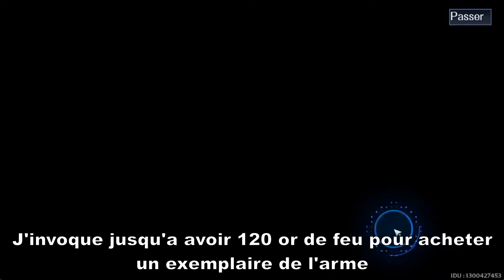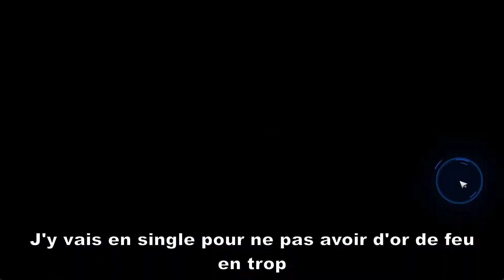INVOCATION pour FRIGG Tower of Fantasy FR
Si vous avez des questions en lien avec la vidéo, c'est en commentaire.

N'utilisez les que si c'est vraiment nécessaire. Si vous avez des questions en rapport avec Genshin Impact ou la chaîne en général, mettez un commentaire, vous aurez plus de chance d'avoir une réponse.
Mon Twitter pour les messages privés : @Denos2729 (envoyez une demande de message en précisant la raison pour laquelle vous voulez communiquer)